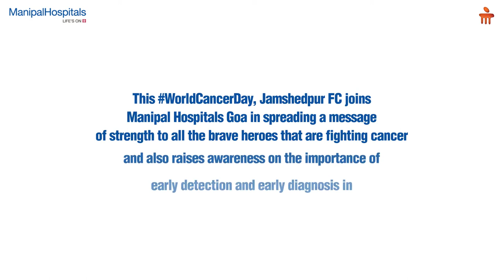World Cancer Day | Cancer Day Awareness | Manipal Hospitals Goa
This WorldCancerDay, Jamshedpur FC joins Manipal Hospitals Goa in spreading a message of strength to all the brave heroes that are fighting cancer and also raises awareness on the importance of early detection and early diagnosis in the effective treatment of various cancers. Watch this video to hear the message of courage and hope shared by a few of the players.